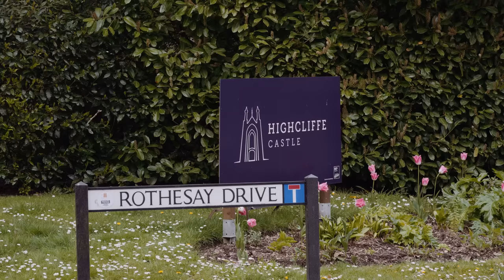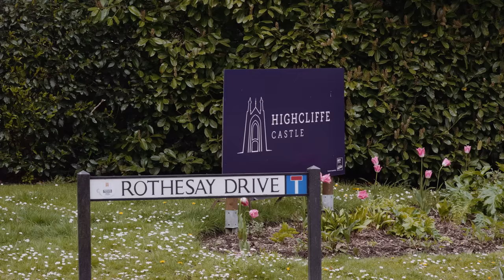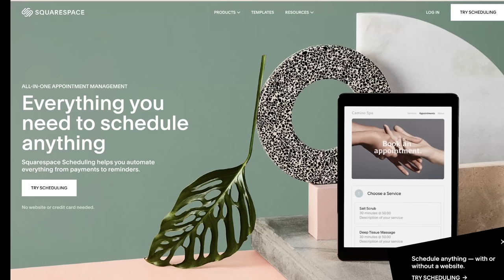We saw this Castle, and said YES!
We found this castle in the UK and knew it was the right place for us. to save 10% off your first purchase of a website or domain using code HOWTORENOVATEACHATEAU